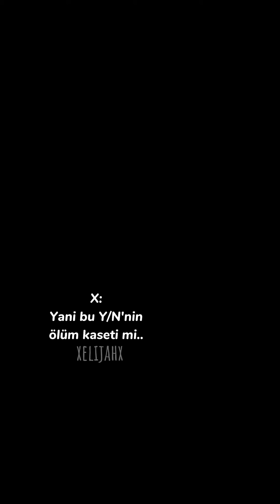Pov: Tom sana takıntılıdır 🛐 part (2) FİNAL